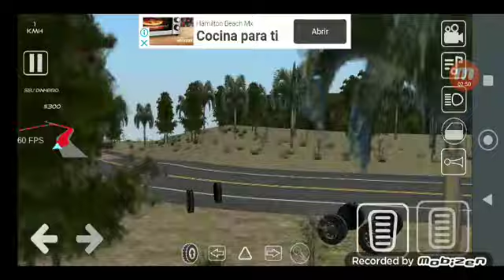Truck Brasil simulator D like 🇧🇷💯💯💯💯💯💯💯💯